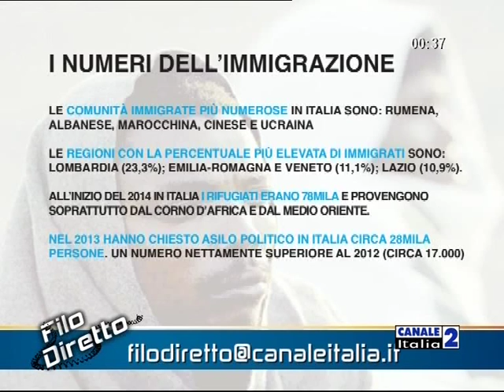Paola Natali intervista l' On. Matteo Salvini (2a parte)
La giornalista Paola Natali intervista l' On. Matteo Salvini, segretario della Lega Nord (2a parte).